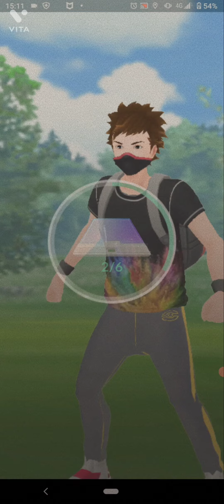2021.10.8.のポケモンGo VSロケット団したっぱ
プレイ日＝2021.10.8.